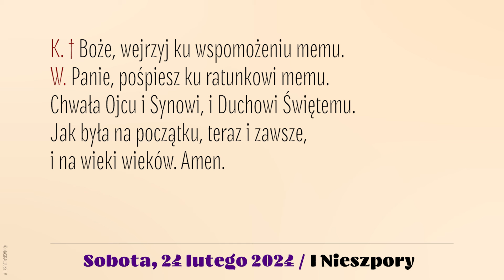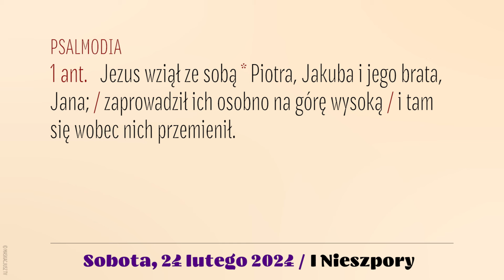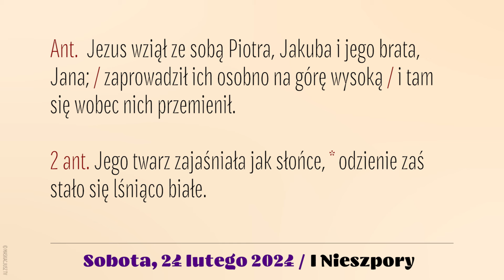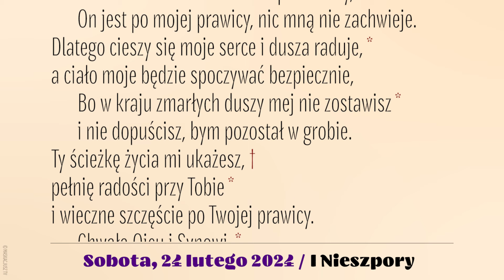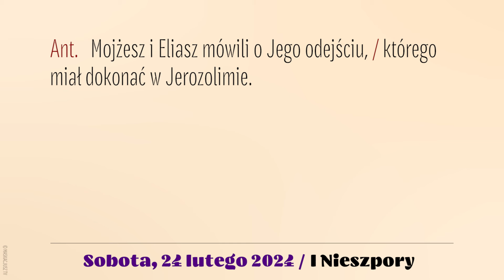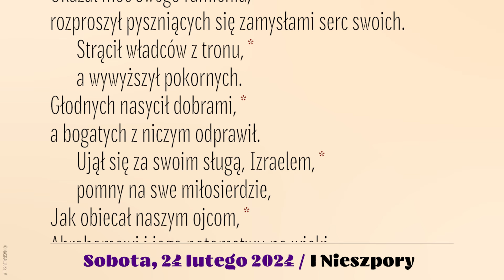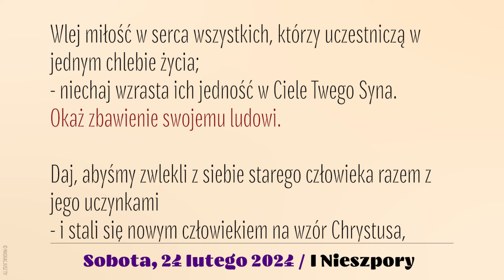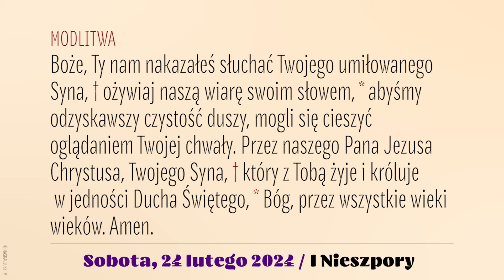Nieszpory | 24 lutego 2024 | II Niedziela Wielkiego Postu | I Nieszpory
24 lutego 2024
II Niedziela Wielkiego Postu
2. rocznica agresji rosyjskiej na Ukrainę.

Śpiew: Ewa Kaczmarek i Kamil Gruszczyński.
Lektor: Łukasz Głowacki
Montaż: MASKACJUSZ TV